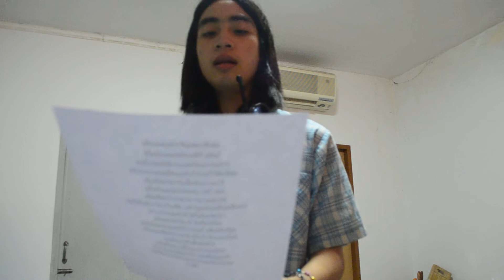อั่งเปาร้องเพลงใจสารภาพ.MOV